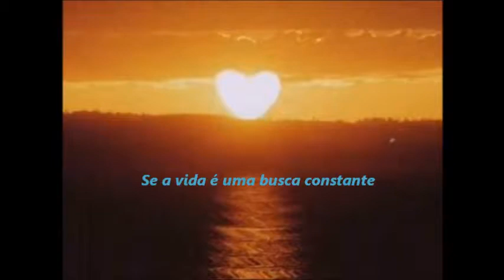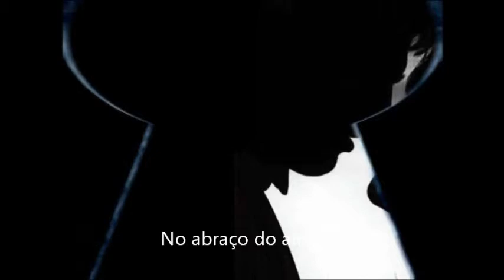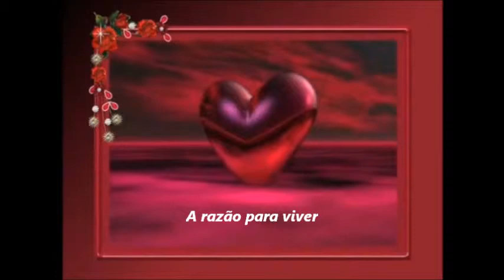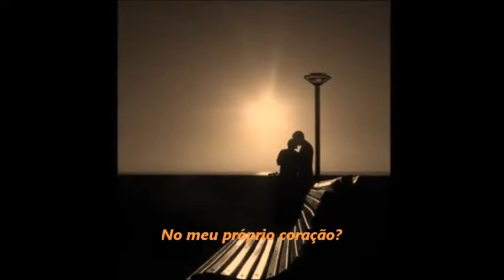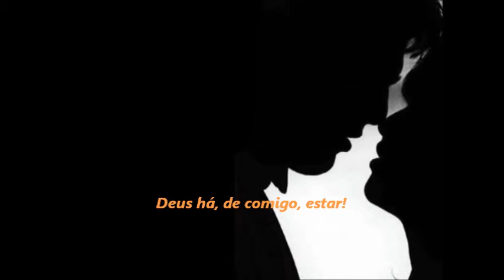Razão para viver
Video mensagens de felicidades

Para assistir o video do youtube e filme online sem trava.